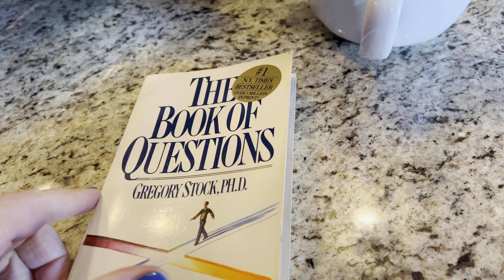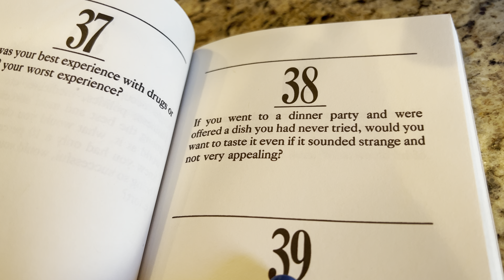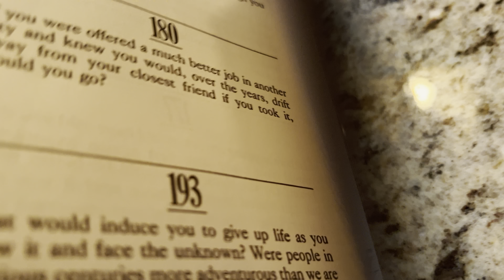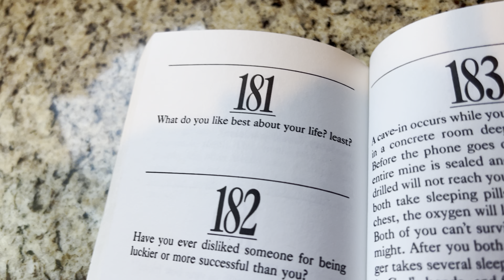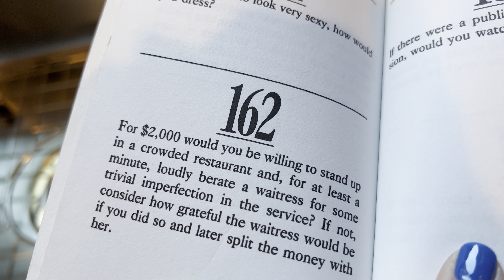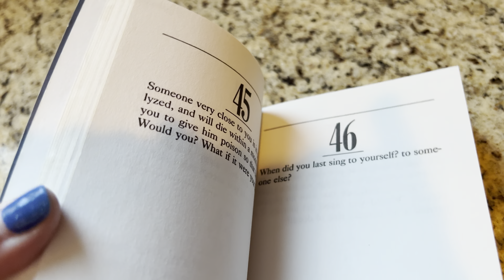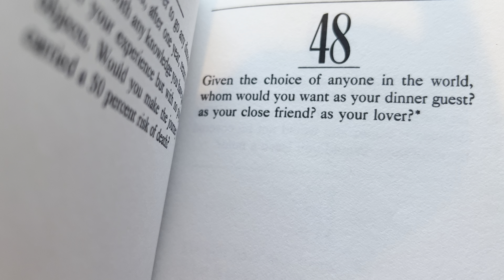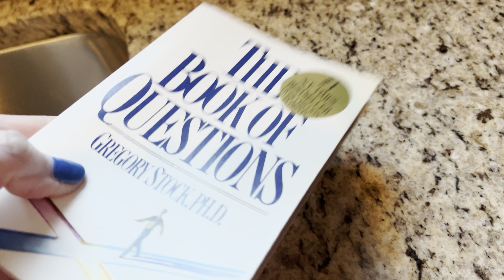The Book of Questions | 11.21.2022